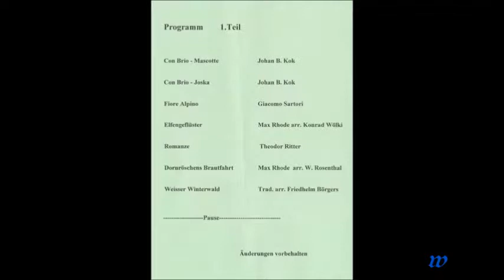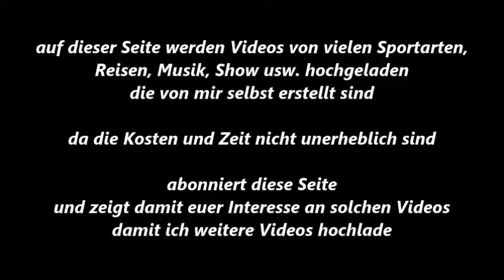147 * Der Sportler * Mandolinen-Orchester * Gut Klang * Romanze * 14.12.2014